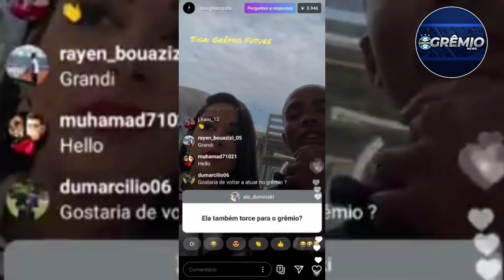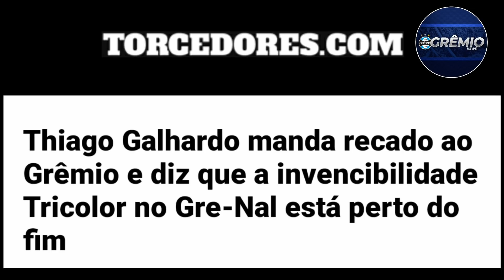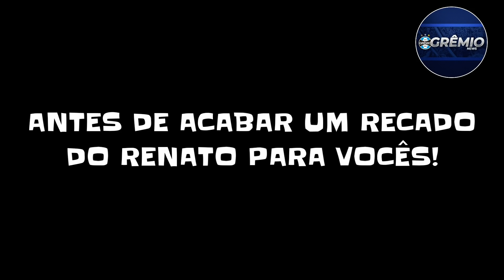GRÊMIO ZUEIRO #2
GOSTOU?

                    •REDES SOCIAS•

CORNETA DO GRÊMIO

ADILSON MACHADO